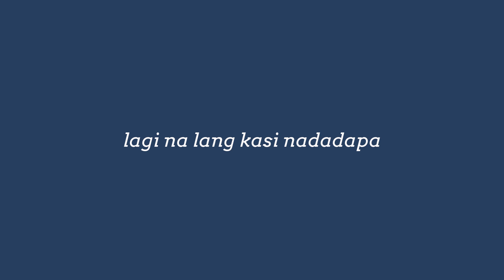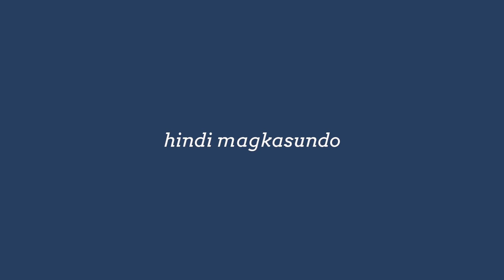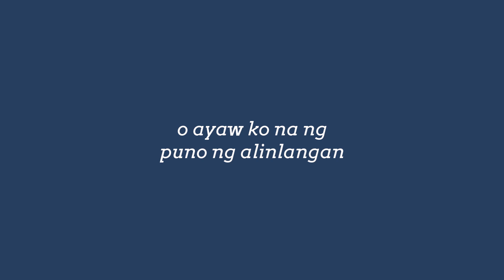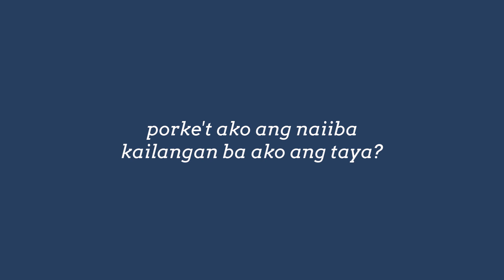KE - Taya (Lyric Video)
ke

Song Title: Taya
Performed and Recorded by: KE
Written and Composed by: Gab Cabangon

Recorded, laid in, and edited by Eric Perlas at Tower of Doom
Mixed and Mastered by Mark Vina at Sound Design Studio

Stream KE's "Bakit Gwapo Lang" on different music platforms!

MrHappyMan

Support local!